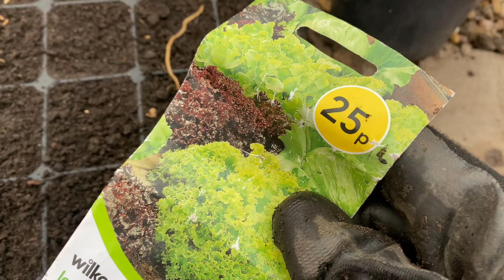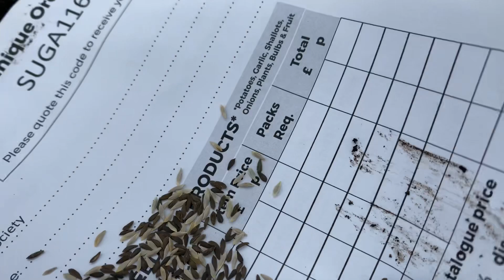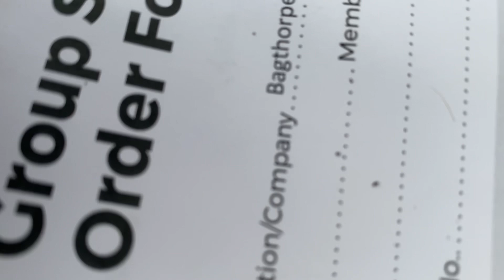নভেম্বর মাসে খুব সহজে কি ভাবে লেটুস পাতার বীজ লাগিয়ে নেয়া যায় শখের বাগান ২০২৩ shokher bagan 2023